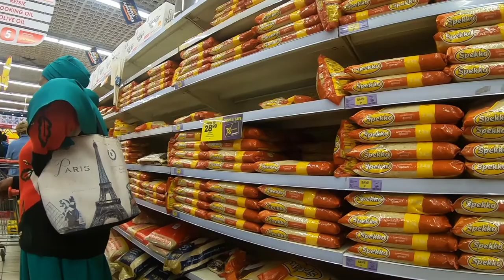WALKING INSIDE busy SUPERMARKET in SOUTHAFRICA (beyond crazy)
There is no place one could go buy good grocery other than these supermarkets.Supermarket shopping is very easy in these cheapest Supermarkets. Shoprite is cheap and has the top fresh items from fruits to vegetables. Kitchen wares and all electrical appliance are found in these shops at a good price .This is my observation and it is my shopping store all time. These shops are in every towns, locations, cities, infact there are everywhere in SouthAfrica. In this video i give u all corners of the shop and how safe people feels. Only in my africa 🤗